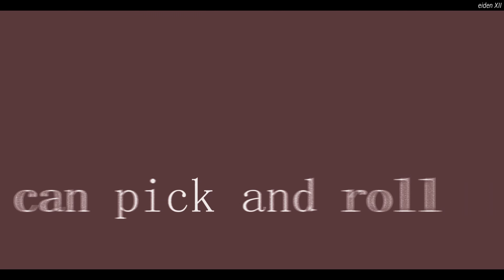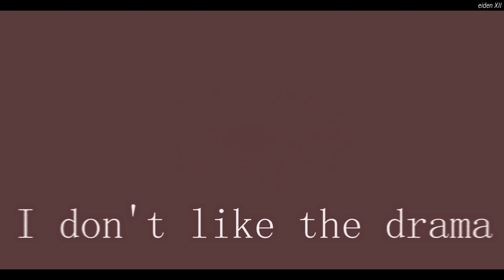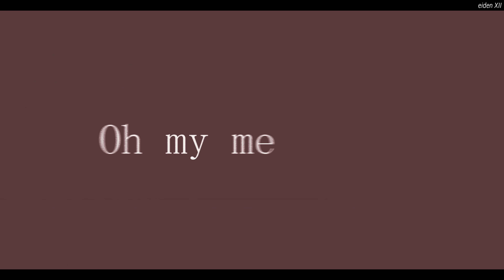Nightcore - Tomboy - destiny rogers (Lyrics)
Nightcore: Destiny Rogers - Tomboy
Anime: ssss gridman

Destiny Rogers said: "I wrote this song because I want people to know who I am from the jump. I can skate, I can dress how I want and kick it with the dudes when I want to but can also go out with my girls."

Destiny Rogers!

My mama said, "Marry a rich man" (Oh no, oh no)
And I was like, "Mama, I am that rich man" (Yeah, oh, yo, yo, yo, yo)

Oh my me, oh my God (Oh, no, no, no)
How'd this girl get so fly? (How'd she get so fly?)
I do what you doin', boy (Yeah, yeah)
Doin' it like a tomboy (Like a tomboy)
How'd this girl get so fly? (Oh, oh, oh, oh, oh, skrrt, skrrt)